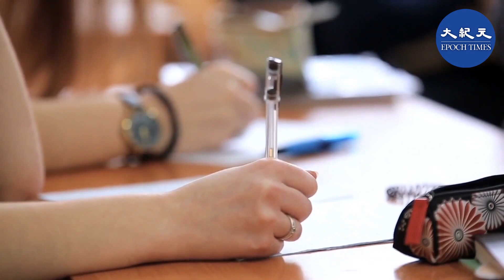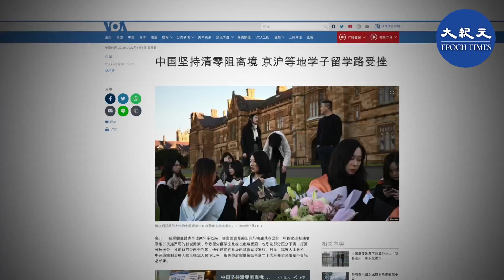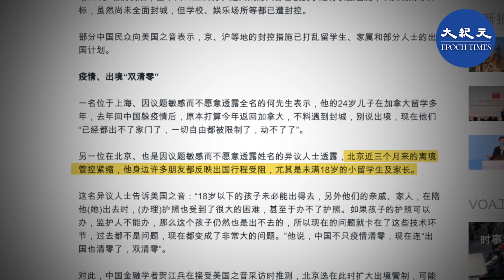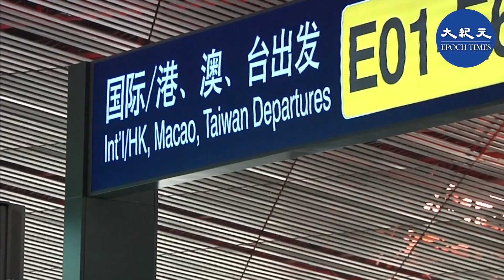北京、上海等地因為疫情原因使得學生無法進行正常的AP考試，也無法得到補考機會，致使很多學生直接失去了申請到美國或歐洲大學就讀的機會。